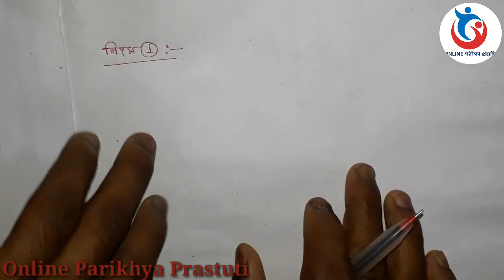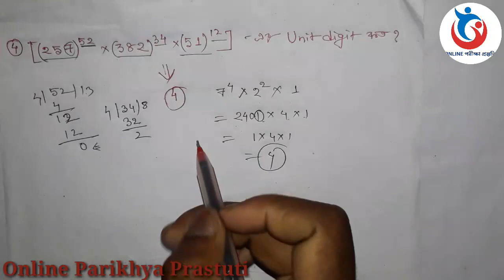How to find unit digit of any numbers(একক স্থানীয় মান)by Online Parikhya Prastuti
This video is about math calculations of unit digit/ Number  system

How to find unit digit of any numbers very easily and quickly. by Online Parikhya Prastuti
একক স্থানীয় অঙ্কের মান নির্ণয় মাত্র কয়েক সেকেন্ড

This video is very helpful for those students who are preparing for any exam..